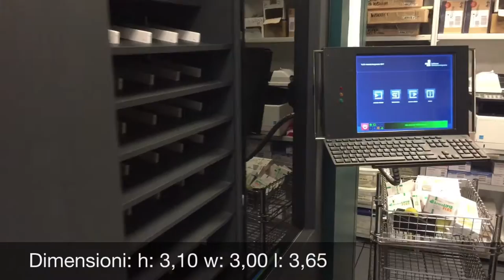Tour Farmacia Marucelli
Viaggio all'interno della Farmacia Marucelli di Firenze con automazione di magazzino Gollmann Italia.